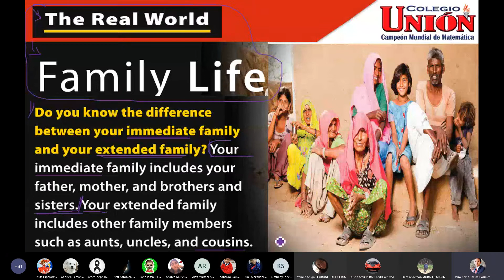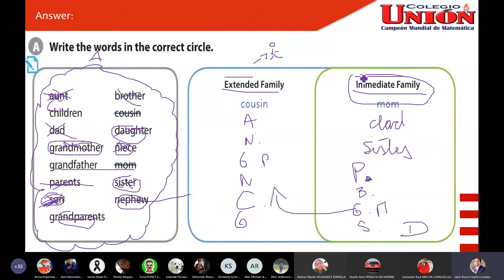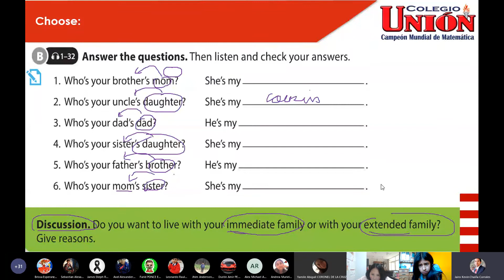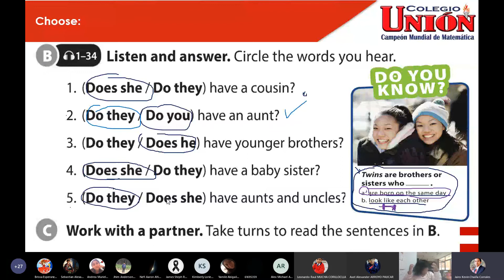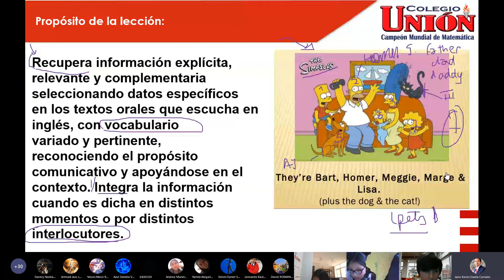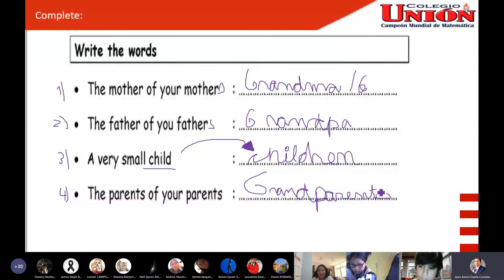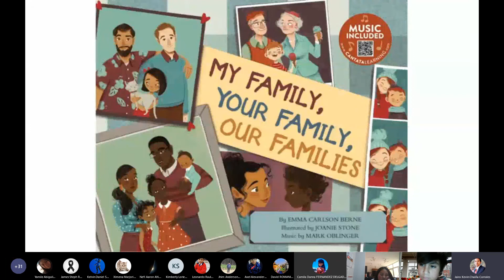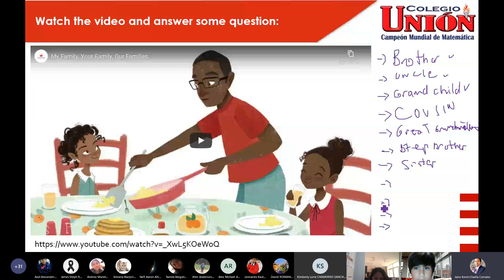FAMILY LIFE Inglés 6to Primaria y Circulo Junio del día 26 de octubre 2020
FAMILY LIFE
Inglés- 6to Primaria y Circulo Junio del día 26 de octubre 2020
Maestra: Jairo Kevin Chaiña Corrales
Colegio UNIÓN de la cuidad de Huancayo